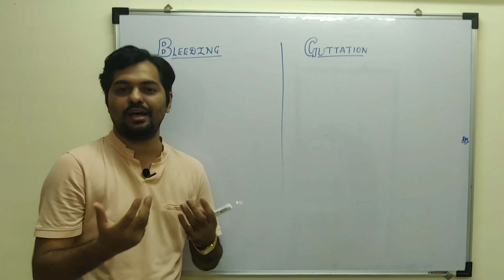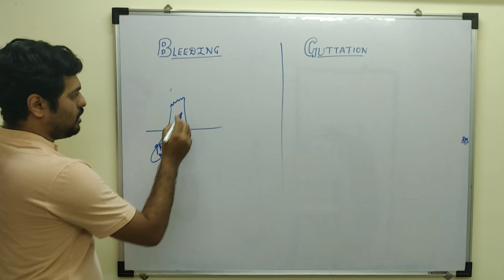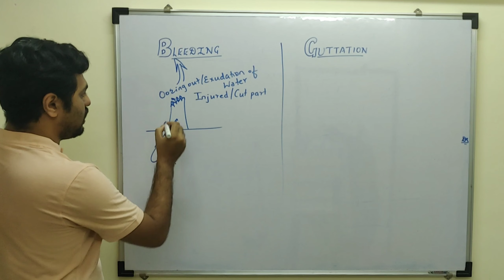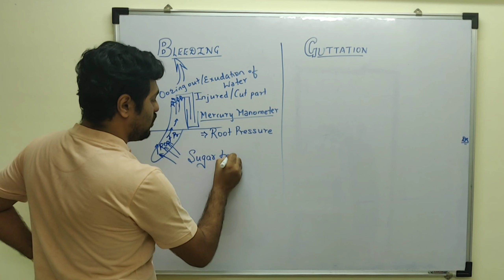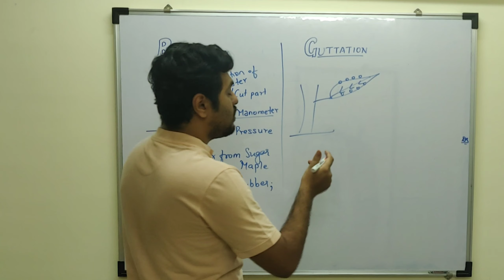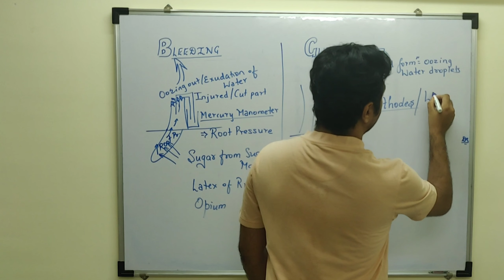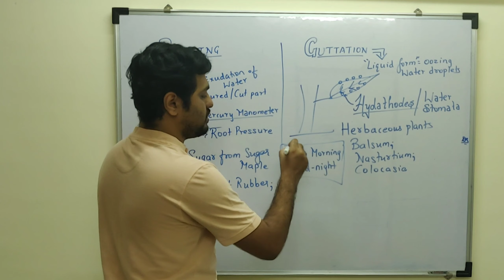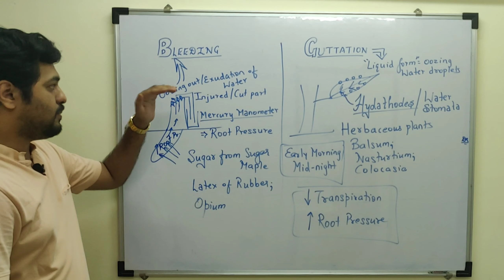BLEEDING & GUTTATION || TRANSPORT IN PLANTS | Class 11 CBSE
Dipenism - Supporting Dreams of All Medical Aspirants

In this Video, I've discussed the Concept of Ascent of SAP. Theory supporting this Concept is Cohesion Tension theory or Transpiration Pull theory give by Dixon & Jolly

Dipenism Rocks ✌🏻